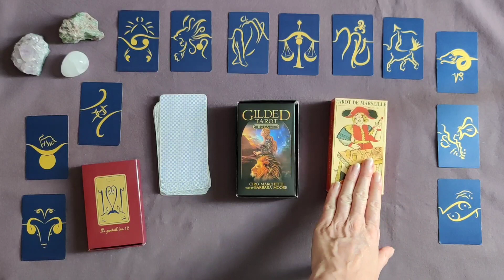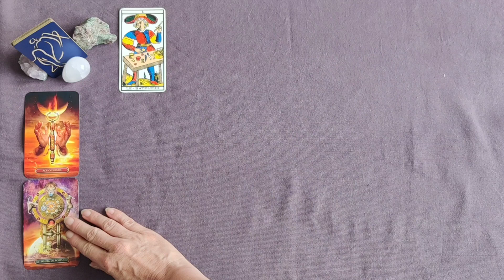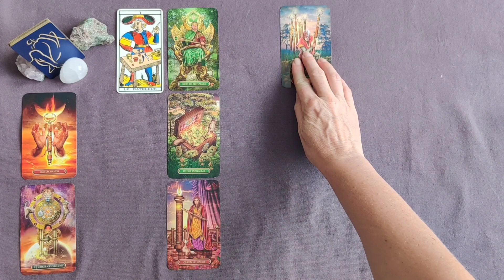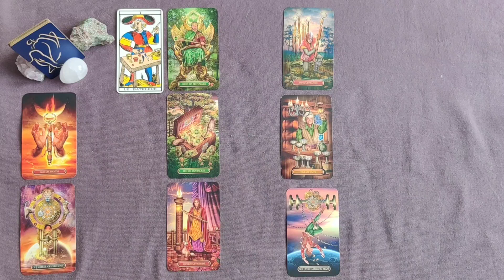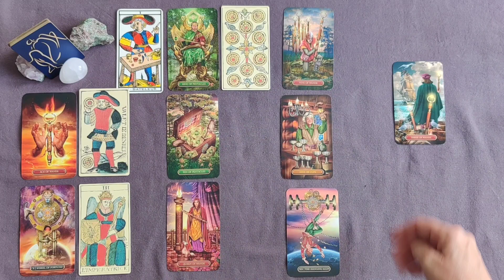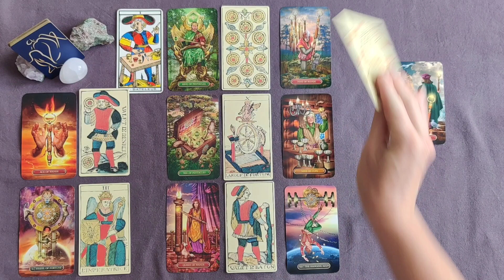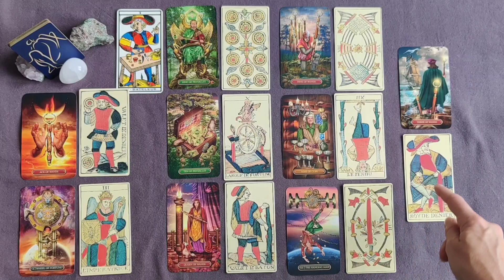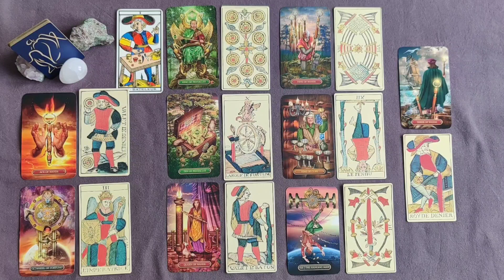Vierge Août 2021 ♍ En route vers du solide, soyez confiants !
Venez découvrir votre guidance générale  Vierge aout 2021.